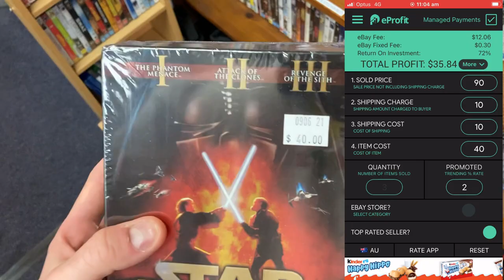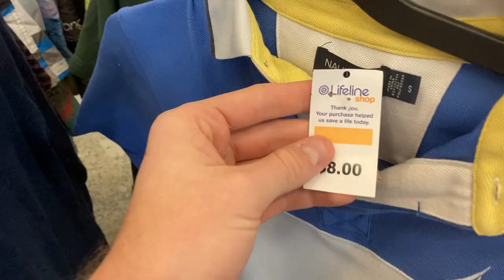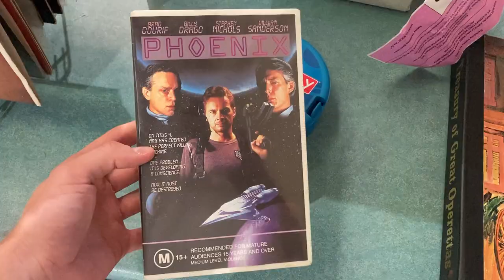These EASY to Find Thrift Store Items Sell on eBay! | Trip to the Thrift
Trip to the Thrift #44 is here!  A huge day with a stack of thrifted heat grabbed!  Check out what I'm picking up to sell on eBay!

4”x 6” Labels
Tape Dispenser